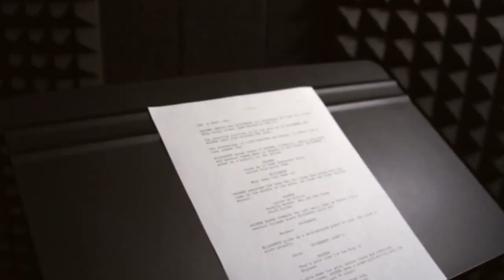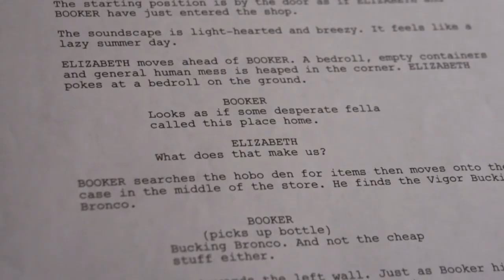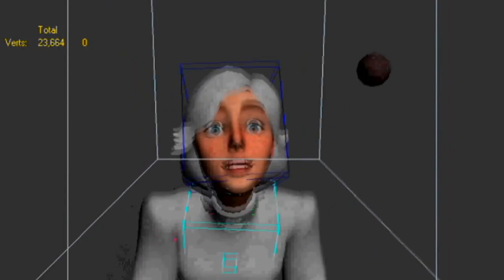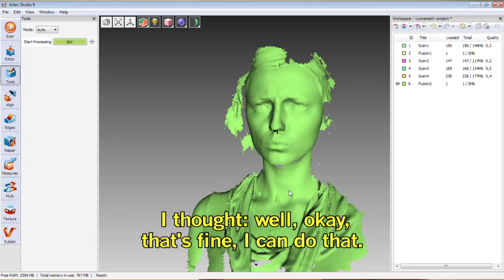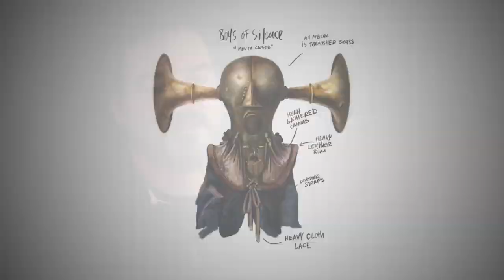Making of - BioShock Infinite [Behind the Scenes]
Interview with the developers and actors from BioShock Infinite, game developed by Irrational games and released in 2013.